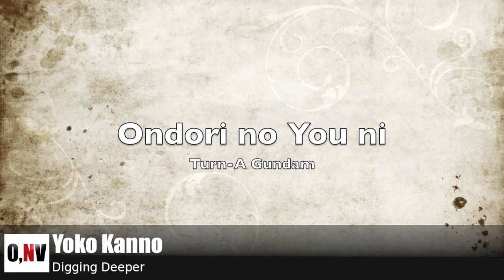Yoko Kanno Primer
A listen to the main anime musical works of the exceptional composer Yoko Kanno.